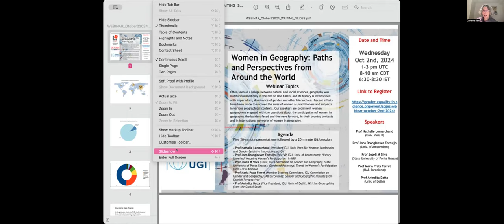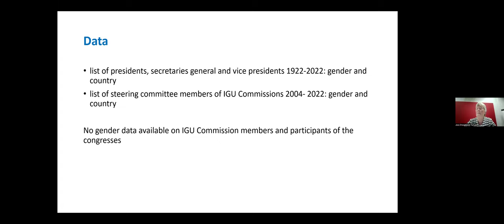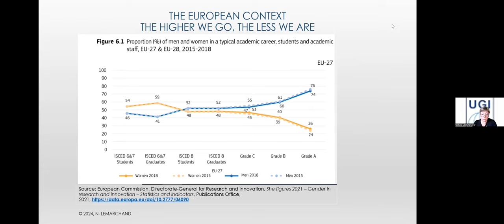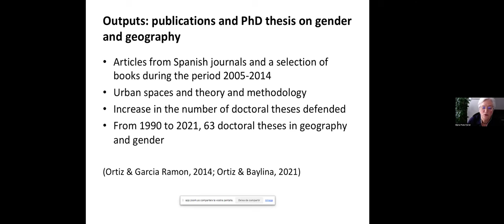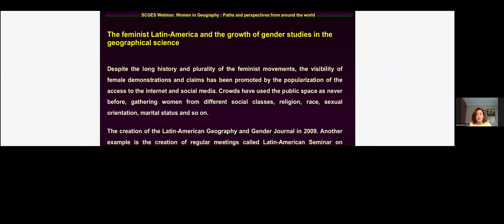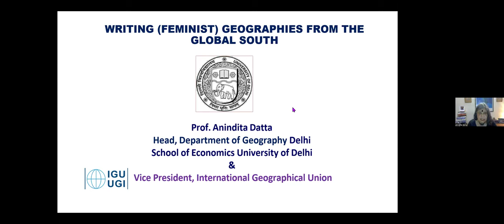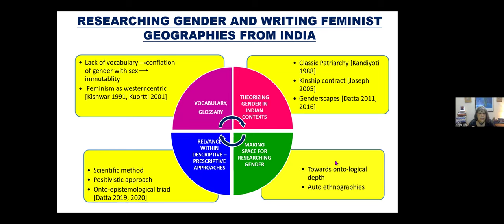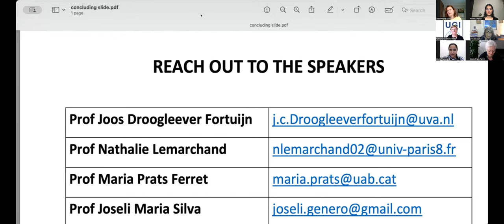SCGES Webinar October 2nd 2024: Women in Geography – Paths and Perspectives from Around the World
Webinar: Women in Geography – Paths and Perspectives from Around the World

Often seen as a bridge between natural and social sciences, geography was institutionalized only in the mid to late 1800s, and its history is intertwined with imperialism, dominance of gender and other hierarchies. Recent efforts have been made to uncover the roles of women as practitioners and subjects in various geographical contexts.

Our speakers are prominent women geographers engaged with the questions about the participation of women in geography, the barriers faced and the ways forward, in their country contexts and in international networks of women in geography.

Speakers/ Presentations:

- Prof Nathalie Lemarchand (President IGU; Univ. Paris 8): Women: Leadership and Gender-Sensitive Innovations at IGU

- Prof Joos Droogleever Fortuijn (Past VP, IGU, Univ. of Amsterdam): History Unveiled: Mapping Women’s Participation  in IGU

- Prof Joseli M Silva (Chair, IGU Commission on Gender and Geography, State University of Ponta Grossa): Feminist Geography in Latin America: Epistemological Challenges and the Decoloniality of Knowledge

- Prof Maria Prats Ferret (Member Steering Committee, IGU Commission on Gender and Geography, UAB Barcelona): Gender and Geography: Insights from Spanish Perspectives

- Prof Anindita Datta (Vice President, IGU, University of Delhi): Writing Geographies from the Global South

The event was held online on October 2, 2024 (6: 30 - 8:30 pm IST, 1-3 pm UTC, 3-5 pm CEST, 8-10 am CDT).